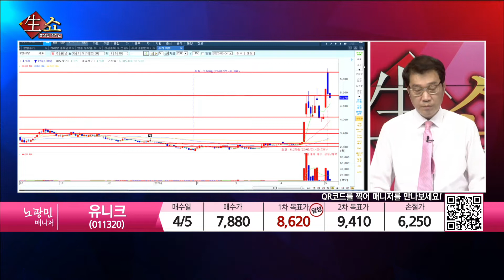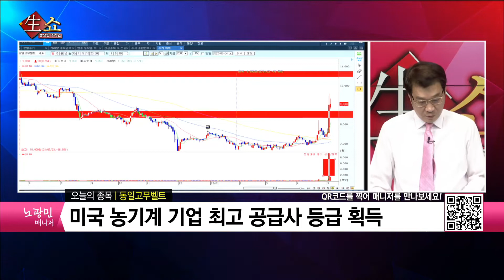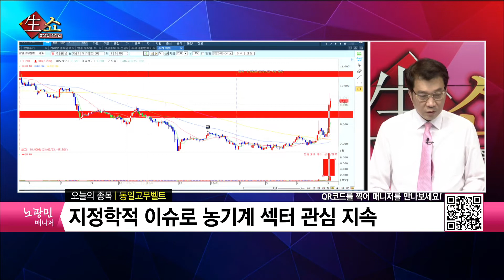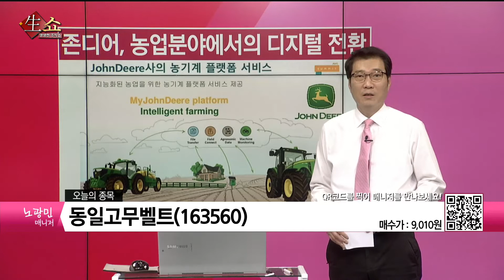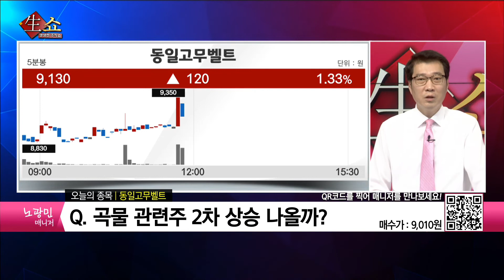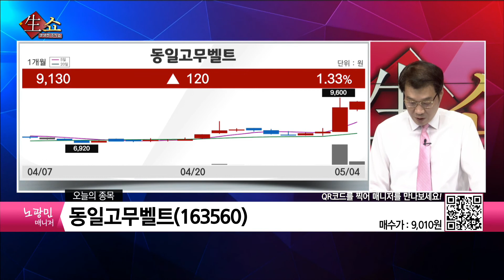[생쇼 종목추천] 향후 실적 기대주에 주목하자 동일고무벨트 / 생쇼 노광민 / 매일경제TV